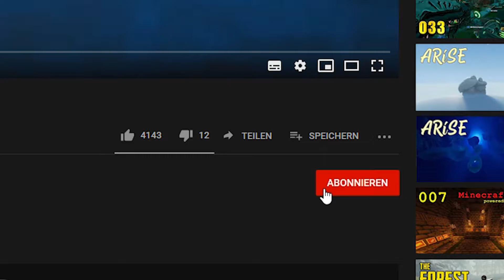Ausweichen für Anfänger 🛡️ Elden Ring Tipps [002]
In dieser Folge zeige ich euch wie die Sache mit dem Ausweichen funktioniert.

✶ Elden Ring - Tipps und Tricks✶

Tipps und Tricks rund um Elden Ring.

Elden Ring - Tipps und Tricks (2022)